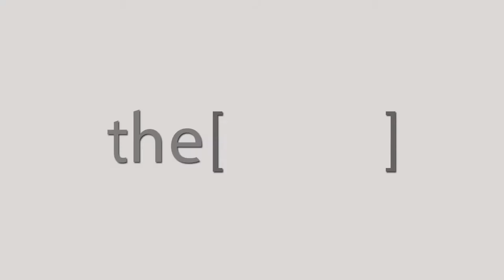تعرف على أنواع مرض السكر - دكتور نبيل الكفراوى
الأستاذ الدكتور نبيل الكفراوى
أستاذ امرض السكر والغدد الصماء بكلية الطب جامعة المنوفية